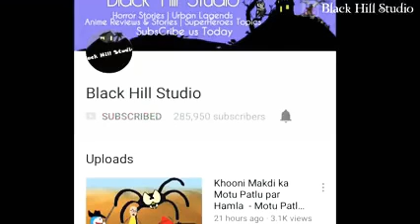9 September 2020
motu patlu new cartoon
Hindi cartoon motu
patlu kartoon 20202
motu patlu song Hindi motu our patlu
new so motu patlu cool
hati ghoda cartoon
2020
motu patlu moovi Hindi
2020 motupatlu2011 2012 old motu
patlu new cartoon in Hindi cartoon in Hindi cartoon in Hindi go life so how too se motu patlu but  faniy motu patlu moovi Hindi cartoon in Hindi 2020 life motu patlu